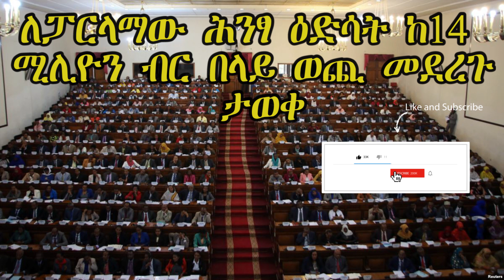Ethiopia: ለፓርላማው ሕንፃ ዕድሳት ከ14 ሚሊዮን ብር በላይ ወጪ መደረጉ ታወቀ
በቅርቡ አራተኛ ዓመት የሥራ ዘመኑን ለጀመረው አምስተኛው የሕዝብ ተወካዮች ምክር ቤት መክፈቻ ስብሰባ ለማድረስ የመሰብሰቢያ አዳራሹን ጨምሮ ለተለያዩ የሕንፃ ክፍሎች ዕድሳት ጥገና፣ ከ14 ሚሊዮን ብር በላይ ወጪ መደረጉ ታወቀ